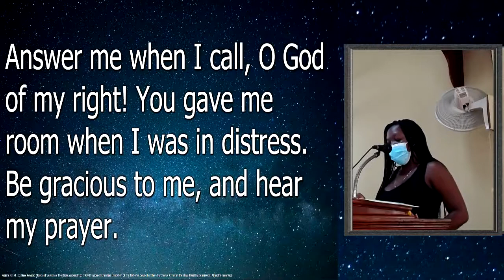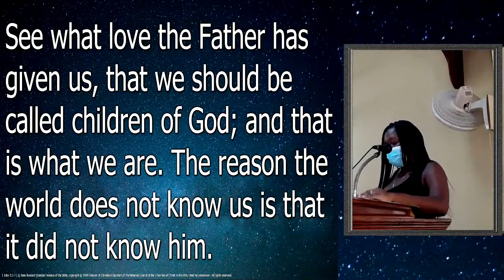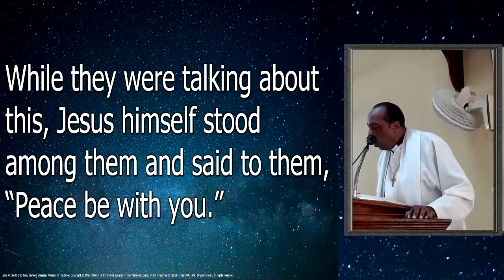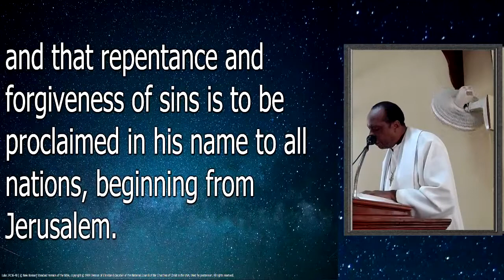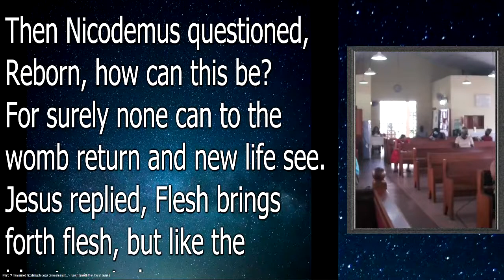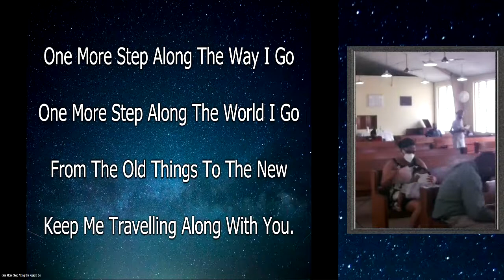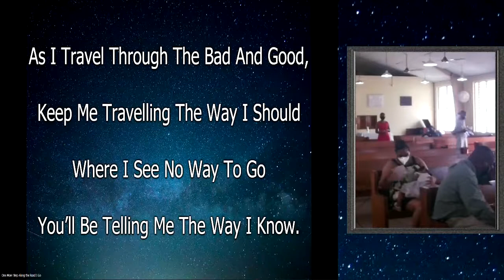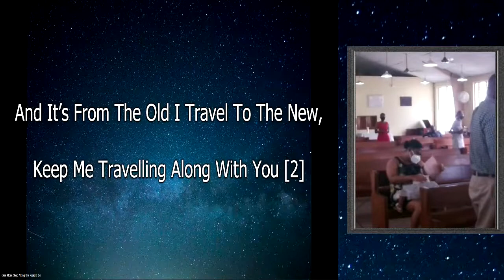Sunday Worship with Bishop A. Moses Benguche.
May God bless you and you receive the message that God intends for you as you share in this worship service. Amen